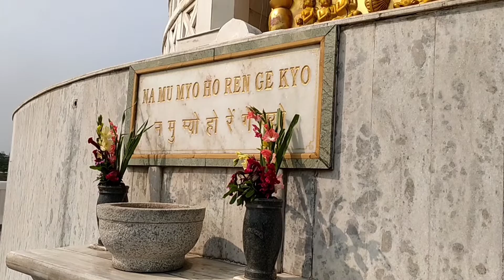Shanti Stupa Delhi |15 Anniversary celebration 23 October 2022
Vishwa Shanti Stupa in Delhi |15 Anniversary celebration 23 October 2022

The Vishwa Shanti Stupa, also known as the World Peace Pagoda is located in the heart of Delhi in the Indiraprastha Park. The aim of the Shanti Stupa is to create a place of peace and do encourage programs that promote peace and primarily non –violence across the world.

The Shanti Stupa was the brainchild of Fujii Guruji, a Japanese Buddhist monk, in 1978 after having received the Jawaharlal Nehru Award for International Understanding by the Government of India. The pagoda is 28 metres high, is built with white marble and has a golden pinnacle. The architecture of the stupa has been inspired by the Sanchi Stupa in Madhya Pradesh and a Japanese garden has been constructed in the area around the stupa.

Inaugurated on 14th November 2007 the Vishwa Shanti Stupa is dedicated to people in India and across the world to promote peace and non-violence. Various relics and sacred objects have been dedicated to this stupa by the Dalai Lama, the President of Sri Lanka, the President of Mongolia and the Prime Minister of Nepal. Over the years the Shanti Stupa has become a symbol of peace and aims at promoting peace across the world.

Opening Closing Time

7 am to 7 pm

Entrance Fee

Location

Shanti Stupa New Delhi

Indraprastha Park, Ring Road, New Delhi

Vlogger- Mohd Asif Mansoori